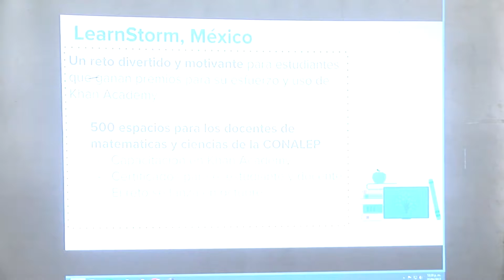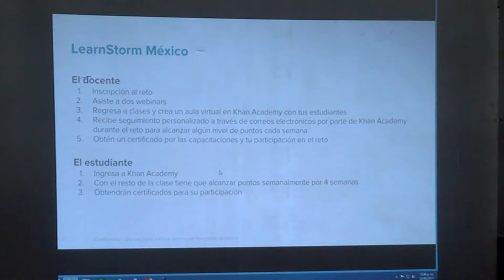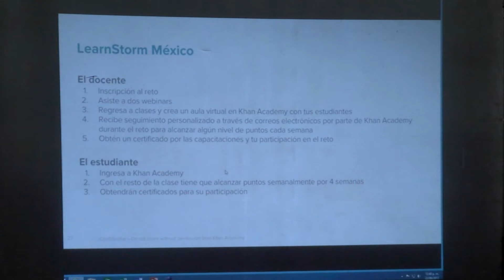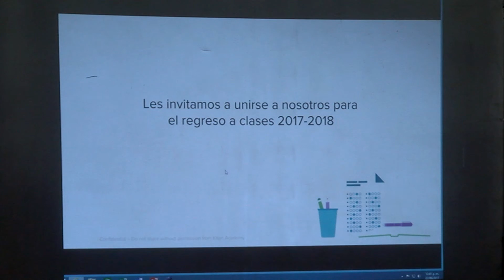10.º Encuentro Nacional de Docentes de Matemáticas 22-06-2017 -4-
4   Reto LearnStorm, México